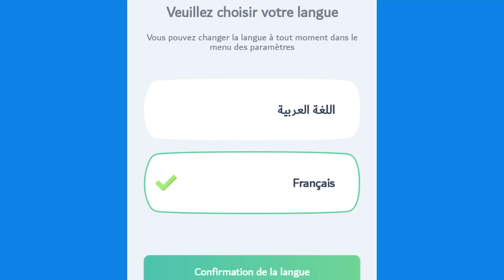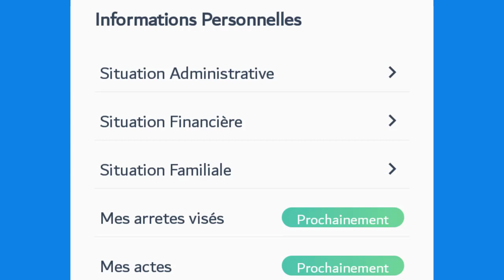Massar Moudaris تطبيق مسار المدرس يتيح التطبيق للمعلم الاطلاع على وضعه الإداري والمالي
Massar Moudaris
تطبيق مسار المدرس
 يتيح التطبيق للمعلم الاطلاع على وضعه الإداري والمالي
تطبيق مسار المدرس الذي أطلقته وزارة التربية الوطنية يسمح للمعلمين بمتابعة أنشطة الفصل وإدارتها الغياب الواجبات المنزلية
 الكتاب المدرسي الفحوصات المستمرة  الملاحظات ويسمح لك باستشارة المسار المدرسي لكل طالب.
كما يتيح التطبيق للمعلم الاطلاع على وضعه الإداري والمالي.
وصول
بعد تنزيل التطبيق ستحتاج إلى استخدام حساب Taalim.ma وكلمة المرور التي تستخدمها لإدخال الملاحظات على مستوى نظام "مسار" للوصول إلى خدمات التطبيق.
إذا لم يكن لديك حساب وكلمة مرور Taalim.ma ، يرجى الاتصال بإدارة مدرستك لتزويدك بها.
L’application Massar Moudaris lancée par le ministère de l'éducation nationale permet aux enseignants de suivre les activités de classe et la gestion : des absences, des devoirs, du cahier de texte, des contrôles continus, des Notes… et permet de consulter le parcours scolaire de chaque élève.
L’application permet aussi à l'enseignant de consulter sa situation Administrative et financière.
-Accès:
Après téléchargement de l’application, il faudra utiliser le compte Taalim.ma et le mot de passe que vous utilisez pour saisir les notes au niveau du système « Massar » afin d’accéder aux services de l’application.
Si vous ne possédez pas le compte Taalim.ma et le mot de passe, veuillez, vous adresser à l’administration de votre établissement scolaire pour vous les fournir.